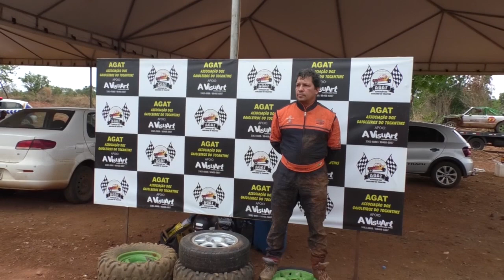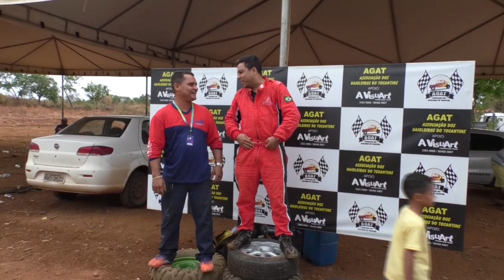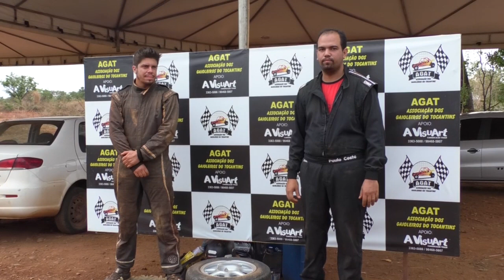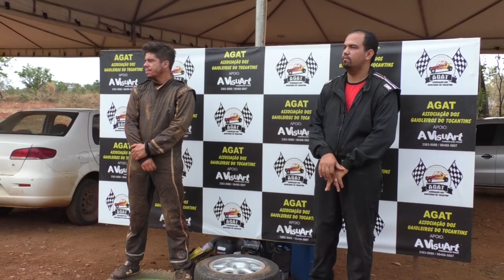3° Campeonato Tocantinense de velocidade na terra em Porto Nacional